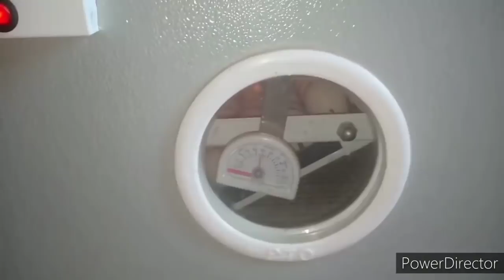مفاجأة الفقاسة ليا باحلى كنز هفقس وهبيع وهبقى غنية / البيض فقس ذى الشوك والمنظر يفرح ويشرح القلب